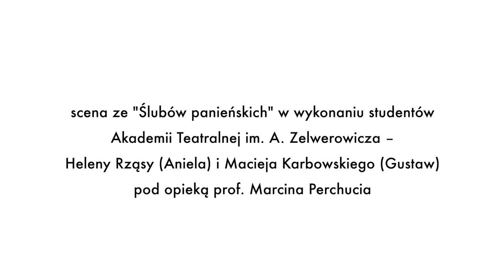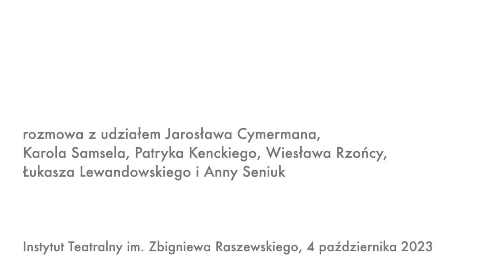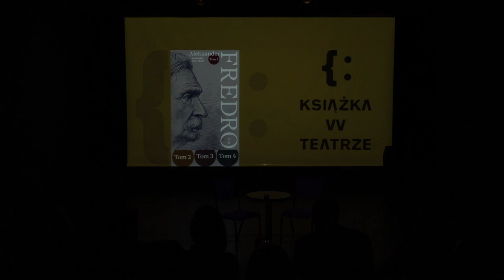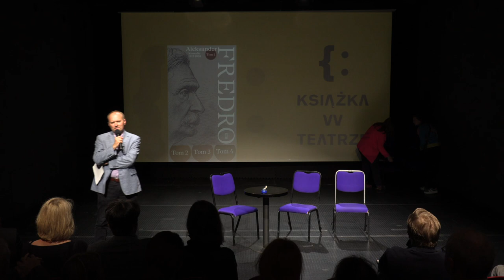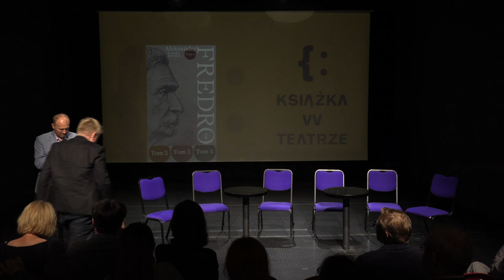Książka w teatrze | Wieczór fredrowski. Nowe wydanie dzieł wybranych Aleksandra Fredry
4 października 2023 roku w Instytucie Teatralnym odbyło się spotkanie z cyklu „Książka w teatrze”, poświęcone czterem tomom „Pism wybranych Aleksandra Fredry”.

Wydarzenie rozpoczęła scena ze ,,Ślubów panieńskich” w wykonaniu studentów Akademii Teatralnej im. A. Zelwerowicza – Heleny Rząsy (Aniela) i Macieja Karbowskiego (Gustaw) pod opieką prof. Marcina Perchucia.

„Do dziś pamiętnik ten jest nieocenionym źródłem do poznania Fredry – pisze w posłowiu Krystyna Czajkowska. – Jego stosunku do życia i ludzi, do takich spraw jak koleżeństwo, przyjaźń, uczciwość, sprawiedliwość, wolność, niewola, honor czy sprawa narodowa. […] Z przemieszania śmiechu i płaczu, ciętego humoru i serdecznego wzruszenia, realistycznego przeżywania faktów i pełnej melancholii zadumy nad głębszym ich sensem zrodził się pamiętnik, który tak trafnie nazwał Kazimierz Wyka «klejnotem uczuciowego pamiętnikarstwa», dodając, że «swoją wagą poetycką i artystyczną nie ustępuje on szczytowym komediom Fredry»”.

Nowy wybór dzieł Aleksandra Fredry jest wydaniem popularyzatorskim, wzbogaconym o przypisy oraz kalendarium jego życia i twórczości.
Cykl spotkań KSIĄŻKA W TEATRZE poświęcony jest najnowszym publikacjom o szeroko pojętej tematyce teatralnej.

Twórcy teatralni, znawcy i miłośnicy teatru, wspólnie z publicznością, rozmawiają o najświeższych wydawnictwach dotyczących historii i teorii teatru, krytyki teatralnej, performatyki, scenografii, wspomnień i biografii ludzi teatru, a także najnowszej dramaturgii.

Spotkaniom często towarzyszy krótki program artystyczny: czytanie fragmentów omawianych tekstów przez wybitnych aktorów, spektakle, piosenki, pokazy slajdów. Przed każdym ze spotkań można kupić omawianą książkę w promocyjnej cenie.